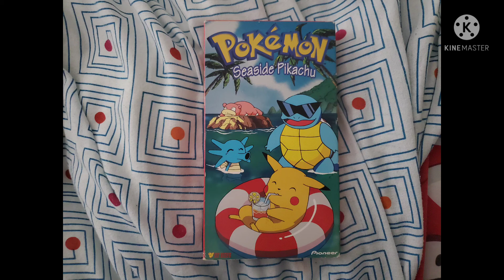VHS Update 12/4/2021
Name of VHS:
Pokémon Seaside Pikachu VHS

Purchased from:
Goodwill

I finally got my 2nd Pokémon VHS from Goodwill which is awesome.